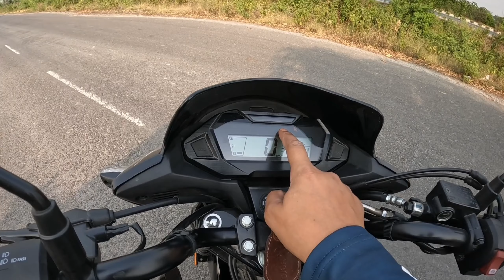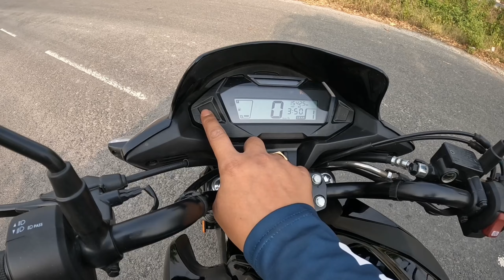Honda SP 125 🔥🔥Bs6 Phase- II 2024 Detailed Review| 125 cc বাইক কেনার আগে এই ভিডিও অবশ্যই দেখুন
price 107000 approx
wait 116 kg (curb weight )
ki
I write this bike around 50 km and I experience that this would be accurate choice if you want to commute from A to b on daily basis and wants a great mileage to. this bike has great acceleration as well as a great mileage economy.. before deciding which bike you want to go for just go to the showroom and get a test right done. if you have any queries will feel to ask... keep supporting.. thank you for watching the video..

023 Edition Royal Enfield Classic 350 top speed | Royal Enfield Classic 350 review in Bengali | BS6

Other Queries